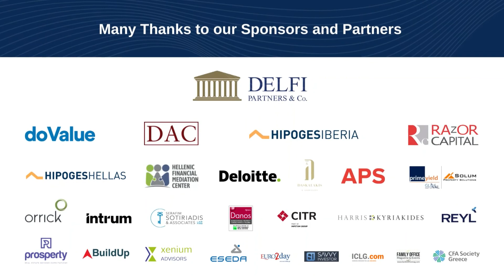NPL Management Greece 2021: Servicing Outlooks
Moderator:
Richard Bevan, Director, Financial Advisory, Deloitte, UK
Hugo Velez, General Manager & Partner, Hipoges Iberia, Spain
Theodore Tzouros, General Manager, Head of Corporate & Shipping Recovery, Intrum Hellas, Greece
Antonios Bayias, ‎President & Managing Director, EOS Matrix S.A., ESEDA - Member of B.o.D – Treasurer, Greece
Minas Athanasiadis, Country Manager, APS Recovery Greece